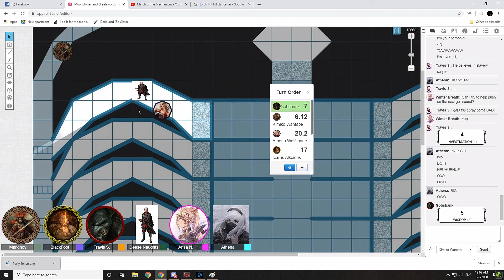The Big Red Button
Gobshank, the parties rogue, comes across a big red button while seperated from them. The Following ensues.